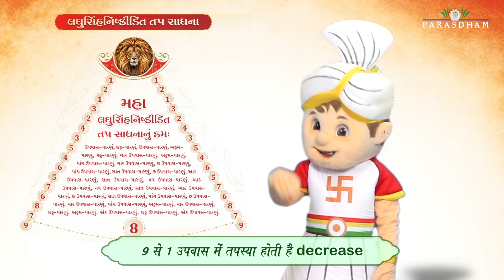Siddham’s Tapotsav Inspiration - Know Tappkesari Muniraj who did 154 Upvas in 187 Days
Who is Tappkesari Pujya Shri Paranm Pavitramuni Maharaj Saheb? And how did he do such an extraordinary Tapasya? Siddham - Prabhu ka Veer Balak, has come to give an introduction about this Tapasvi Muniraj on the occasion of Tapotsav.

Jain animated mascot inspired by Rashtrasant Param Gurudev Shree Namramuni Maharaj Saheb.

About Param Gurudev:

A revolutionary saint with extraordinary dynamism, Rashtrasant Param Gurudev Shree Namramuni Maharaj Saheb is an individual whose words, work and thoughts leave an indelible mark on every life that they touch. A messiah of humanity, Param Gurudev’s heart exudes compassion and love for every living being, and his soul emanates the whispers of serenity! His visionary thoughts, his insurmountable positivity and his deep connection with the Self; help one experience the glory of spirituality in his mere sanidhya.